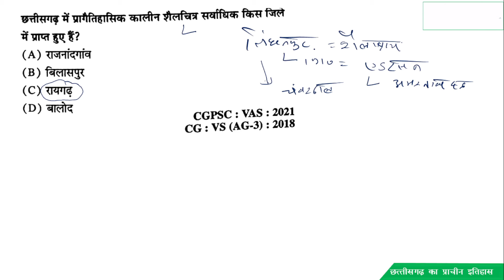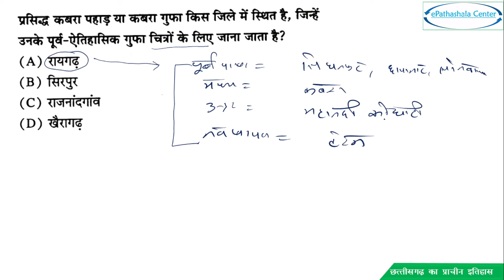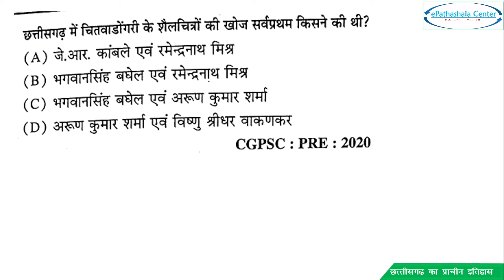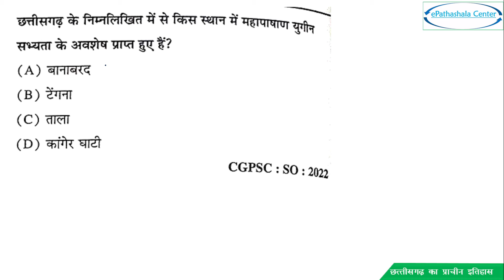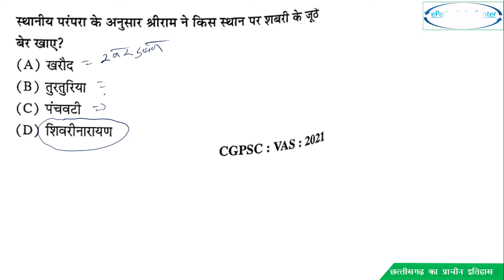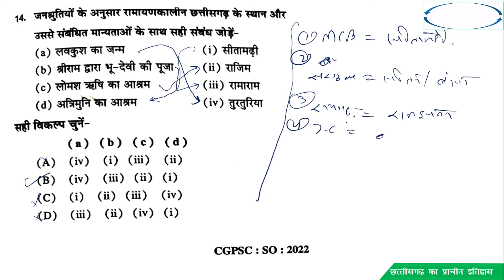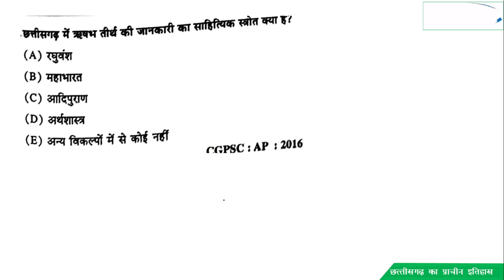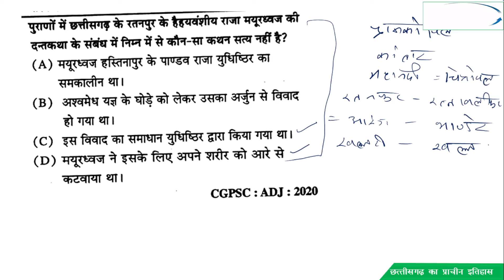छत्तीसगढ़ का प्राचीन इतिहास I पाषण रामायण महाभारत काल से आये प्रश्न है I CGPSC VYAPAM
छत्तीसगढ़ का नामकरण I छतीसगढ़ की छत्तीसगढ़ के नाम से कब से जानते   है I PYQ I
छत्तीसगढ़ का प्राचीन इतिहास,छत्तीसगढ़ का इतिहास,छत्तीसगढ़ का प्राचीन इतिहास mcq,छग का प्राचीन इतिहास,प्राचीन छत्तीसगढ़ का इतिहास,छग का प्राचीन इतिहास mcq,छत्तीसगढ़ का प्राचीन इतिहास,cgpsc छत्तीसगढ़ प्राचीन इत्तिहास mcq,छत्तीसगढ़ प्राचीन इतिहास,छत्तीसगढ़ प्राचीन इतिहास mcq,छत्तीसगढ़ का इतिहास प्रश्न उत्तर,छत्तीसगढ़ प्राचीन इत्तिहास mcq,प्राचीन भारत का इतिहास,छत्तीसगढ का इतिहास प्रश्न,प्राचीन भारत का इतिहास gk,प्राचीन भारत का इतिहास mcq
पाषाण काल,मध्य पाषाण काल,नव पाषाण काल,छत्तीसगढ़ पाषाण काल,उत्तर पाषाण काल,छत्तीसगढ़ का पाषाण काल,पाषाण कालीन छत्तीसगढ़!,छत्तीसगढ़ का इतिहास,छत्तीसगढ़ का प्राचीन इतिहास पाषाण काल,छत्तीसगढ़ रामायण काल,छत्तीसगढ़ पाषाण काल रामायण काल महाभारत काल,छत्तीसगढ़ नवपाषाण काल शैल चित्र,पुरा पाषाण काल,छत्तीसगढ़ का प्रागैतिहासिक काल,पूर्व पाषाण काल,छत्तीसगढ़ का इतिहास प्रागैतिहासिक काल,प्रागैतिहासिक काल,मध्य पाषाण काल के औजार,छत्तीसगढ़ आर्थिक सर्वेक्षण

छत्तीसगढ़ का नामकरण,छत्तीसगढ़ का नामकरण और गठन,छत्तीसगढ़ के नामकरण का इतिहास,छत्तीसगढ़ का नामकरण एवं नाम का प्रयोग,छत्तीसगढ़ का सामान्य परिचय एवं नामकरण,छत्तीसगढ़ के नामकरण का इतिहास,छत्तीसगढ़ का नामकरण छत्तीसगढ़ क्यों पड़ा,छत्तीसगढ़ राज्य का नाम छत्तीसगढ़ क्यों पड़ा,छत्तीसगढ़ का मानचित्र,छत्तीसगढ़ नाम का प्रयोग,छत्तीसगढ़ का सामान्य परिचय,छत्तीसगढ़ का निर्माण कैसे हुआ,छत्तीसगढ़ सामान्य ज्ञान,छत्तीसगढ़ नाम कैसे पड़ा,छत्तीसगढ़ ज्ञान

छत्तीसगढ़ के वाद्ययंत्र,छत्तीसगढ़ के जनजातियों के वाद्ययंत्र।,कैसे बजाते हैं छत्तीसगढ़ के  छत्तीसगढ़ के पारंपरिक वाद्य।,आदिवासियों के पारंपरिक वाद्ययंत्र।